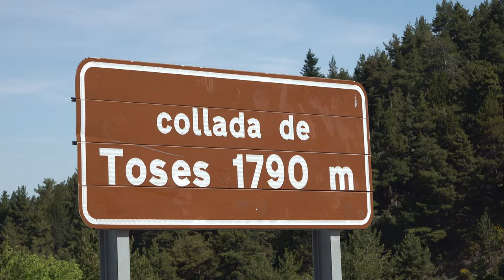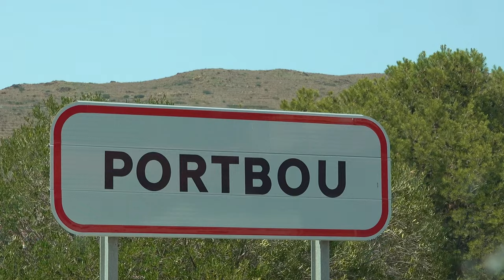La N260, el eje Pirenaico, en Piaggio MP3: De La Seu d'Urgell a Portbou | Etapa 2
Las MP3 abandonan la ciudad para ponerse en modo rutero, cualidades no les faltan, y atacamos la segunda etapa del eje pirenaico. Salimos desde La Seu d'Urgell para llegar a Portbou, al Col de Belitres justo sobre la frontera con Francia.